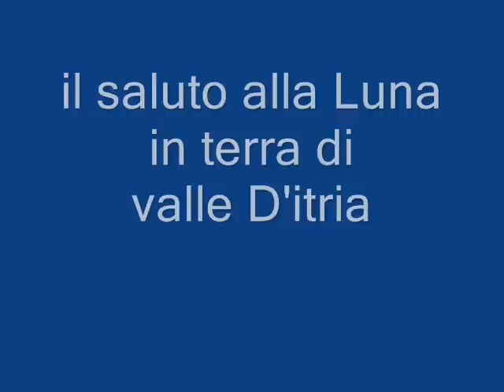il saluto alla luna dal gruppo Terre delle Gravine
notte del 3 giugno in terra di Puglia